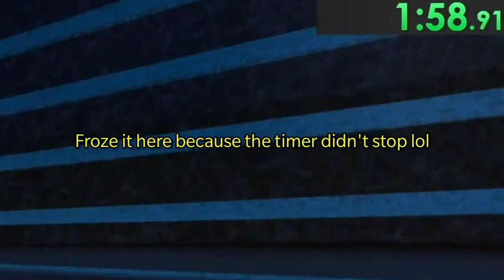Dream Game | Net Speedrun 1:58.91 (Roblox)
Dream Game is a "game based on Yume Nikki where you wander through different dreams each sleep". Within each dream you can find many secrets and tools you can use in order to "progress" in the game.

This is a little speedrun of the game I came up with a few days ago where my only goal is to reach the net item which allows me to catch bunnies within dreams, go faster, and catch other players in your net.

If you want more of this game let me know!